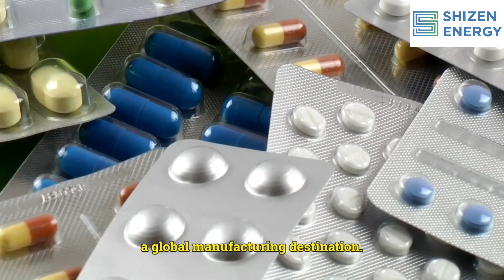Small Industry Day | 2023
Supporting small-scale industries like Shizen Energy in lithium-ion battery manufacturing is crucial for India's economic growth and achieving its renewable energy targets. 🌱💪